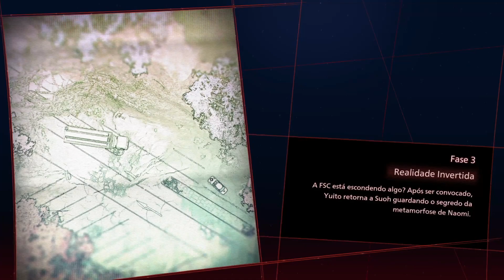SCARLET NEXUS Gameplay Parte 7 FULL GAME [60FPS XBOX SERIES S] - Sem Comentarios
Scarlet Nexus é um RPG de ação hack and slash que desenvolvido pela Bandai Namco.
Jogo Gravado no Xbox Series S a 1080p com  60fps! com Legendas em  português  e áudio  em inglês
Jogo Completo  aqui!